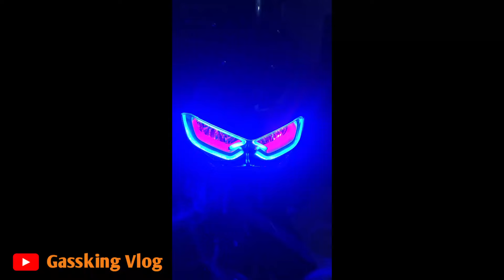GABUT CARI AKSESORIS MOTOR @Gassking vlog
Hallo guys karena gabut jadi kita cari aksesoris motor yaitu sen depan new nmax warna ice blue,Jangan lupa Subscribe,Like, share dan tekan tanda Lonceng agar tidak ketinggalan vidio lainnya trima kasih